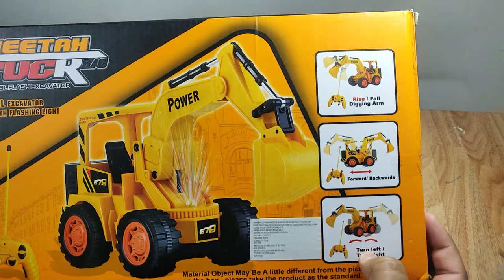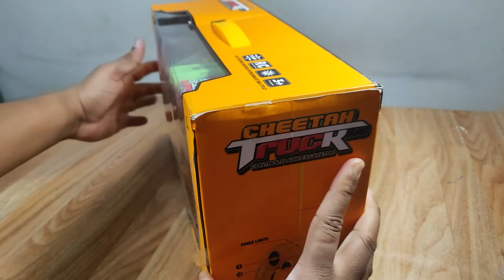JCB KI KHUDAI || JCB TRUCK TOY UNBOXING || GIVEAWAY || BEST TOY FOR KIDS || CHINCH POKLI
Hello Friends, If you want to buy this toy from Amazon.
Welcome to the channel, here you will see many videos of toy unboxing and giveaway of toys. About this toy, the JCB truck is one of the best Toy, for the kids. In this, you can experience the smoothness of this JCB truck and you will enjoy digging and picking stuff by JCB truck and kids will play with this toy for a long time as this toy is very cool. So if you want this toy free then you should follow all the steps which are communicated in the video.